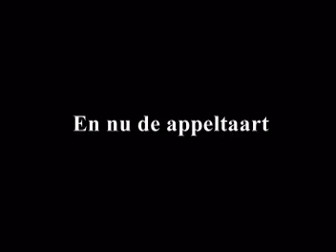kip en appeltaart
Kip en appeltaart in de DO (dutch oven)
lekker en makkelijk, en vreselijk lekker.